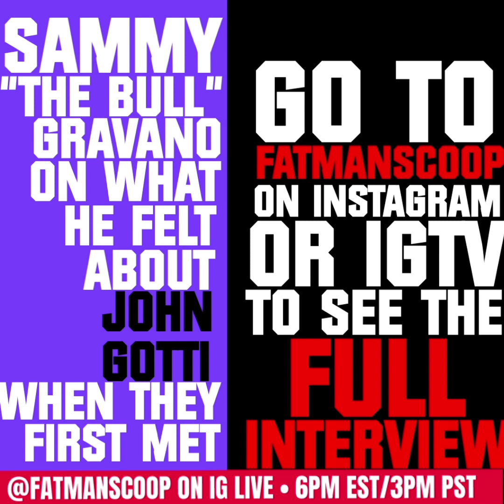Sammy "The Bull" Gravano On What He Felt About John Gotti When They First Met:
In This Clip, Sammy "The Bull" Gravano Speaks On What He Felt About John Gotti When They First Met: Check Scoop on IG LIVE Daily 6PM EST/3PM PST For more celebrity interviews!

Clubhouse: @fatmanscoop M-Sat 5PM EST/2PM PST